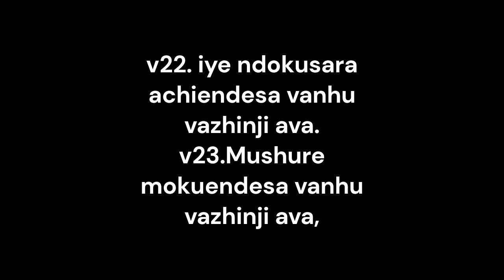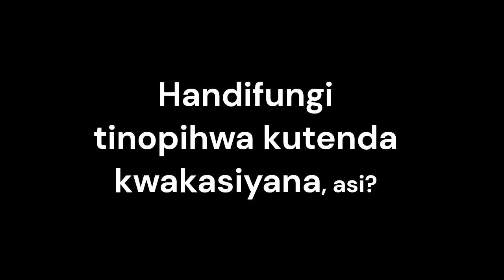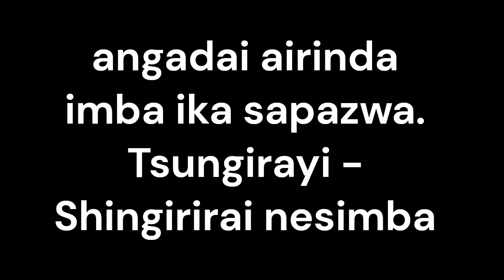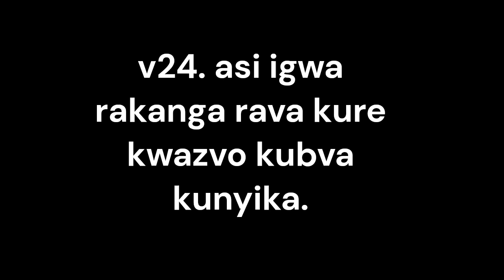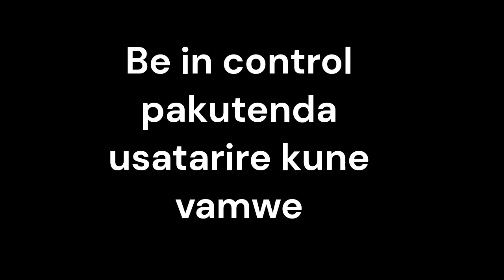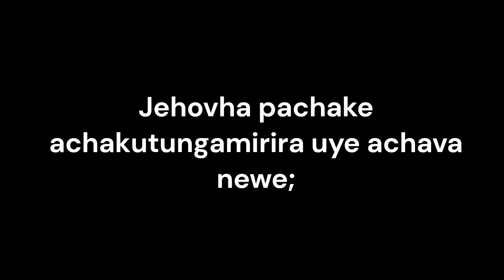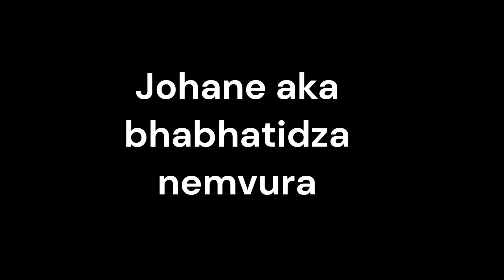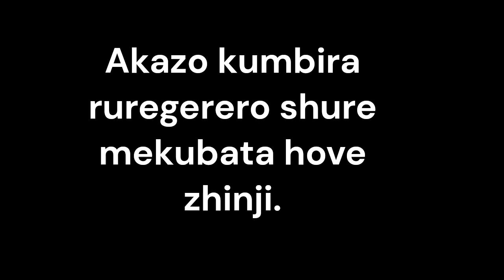Riddle Part 5b: Jesu anofamba pamusoro pemvura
Tinoziva kuti Data riri kunetsa paZimbabwe, uyezve magetsi ari kudhura. Haasi kuwanikwa zvekudaro. Saka muchiona tisina mifananidzo nhasi. Tine hanya nehomwe dzenyu. Asi tiri kutarisa madambudziko anouya pakutenda. Kuti Jesu wakanga asina kuporofita here nguva inouya madambudziko. Tinoenderera mberi nechirongwa Jesu anofamba pamusoro pemvura. Ngatinzwei Muparidzi Anoti!